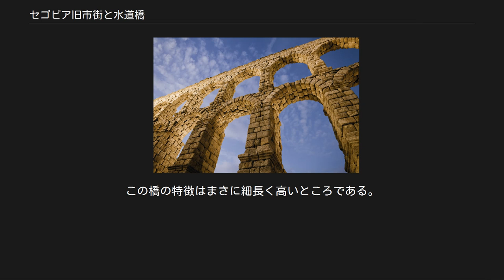セゴビア旧市街と水道橋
セゴビア旧市街と水道橋（セゴビアきゅうしがいとすいどうきょう、英語: Old Town of Segovia and its Aqueduct）は、スペインのセゴビアにある世界遺産のひとつ。
1985年に登録された。
保存状態のよい水道橋と、アルカサル、セゴビア大聖堂が評価されている。
 セゴビアはマドリードからの日帰り観光地として人気がある（マドリードからは高速鉄道で30分）。
旧市街は長く狭い高台の上に壮大に位置している。
大聖堂、古代ローマの水道橋、美しいおとぎ話にでてきそうな古城（アルカサル）などの名所があり、眼下には田舎の景色が広がっている。
カスティーリャと言われるこの辺りの景色は赤い大地という異名と合わせてファンタジーではよく用いられる。
 アルカサルはグワダマラ山地の西側斜面上にあり、ドゥエロ河支流であるエレスマ河とクラモレス河とが合流する地点の丘上にあるが、2つの河川により丘陵の両側を削り取られたので、アルカサルの建つ場所は高さ100mほどの断崖上ということになった。
アルカサルを含む旧市全体が南北西の三方を断崖で囲まれている。
そのため、全体が絶好の要害地となるのである。
当初ケルト・イベリア人の重要拠点であったが、ローマ帝国の軍に占領され、破壊されてしまった。
その後、ローマ帝国がこの地を再建し、都市の整備を行った。
その一環でセコビア旧市の周囲にはローマ時代から城壁が建てられ、城門も設けられた。
城壁はその後、11世紀に再建されたが、その城壁には86個の城塔が設けられ、厳戒な防衛体制をつくった。
 セゴビアの水道橋 紀元前80年にセゴビアを制圧して以降、ローマ帝国はセゴビアの都市整備に力を入れたが、その一環で建設されたのが、水道橋である。
セコビア旧市街はかなり急峻で独立した丘上にあるため、生活用水の供給についてどこから引くかという問題があった。
当時の技術では水道管を利用して圧力をかけて給水するということはできないので、この旧市街のある丘と同じ高さの導水路を給水源から通すほかなかった。
そこで、遠くの川を給水源とし、セゴビア旧市街の丘と同じ高さの水道橋を作り橋上の導水路とした。
この橋の下は通路を兼ねた広場となっており、民家や商店などもある。
水道橋を中心に都市自体が発展してきたのである。
中央の橋脚柱には聖母マリア像が設けられている。
この橋はローマ時代以降も使用されていたが、その後、イスラム教徒が占領し、撤退する際に、この橋の重要部であるアーチ35個を破壊したため使用不能になった。
その後、カスティーリャ王国の女王イサベル1世により修復され、現存の姿になっている。
この橋の特徴はまさに細長く高いところである。
橋脚の基部でも幅が2.4メートルしかなく、高さは地上30メートルである。
この巨大さから「悪魔の橋」と呼ばれており、スペイン全土をみても、これに匹敵するような遺構はあまりないため、水道橋はセコビアだけでなくヒスパニアを代表するローマ時代の遺構である。